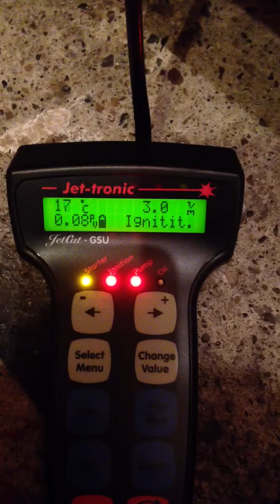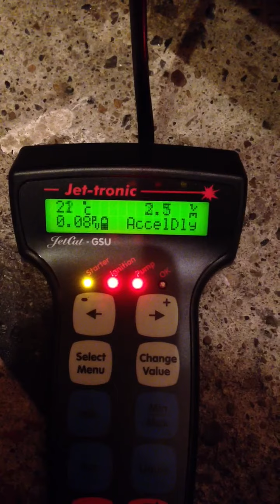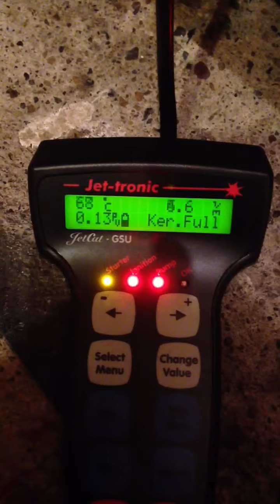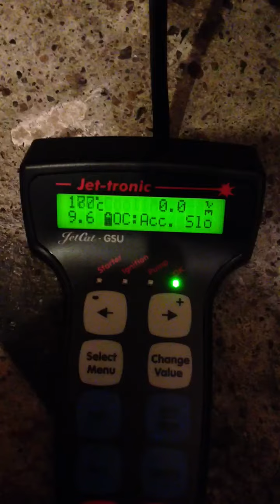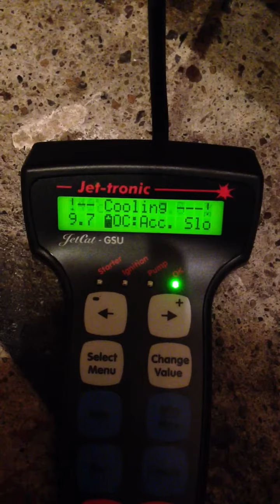P90 rxi start 2